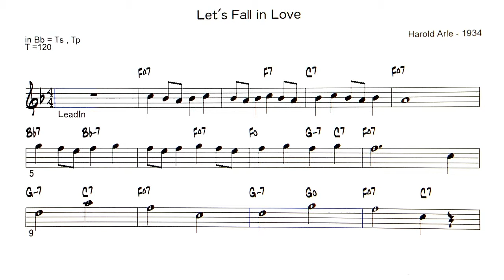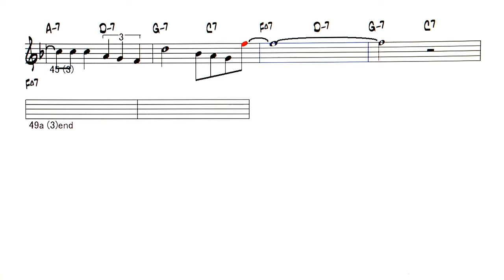Let's Fall in Love ( Harold Arlen ) - ( Bb instrument )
Backing Track - Let's Fall in Love ( by Harold Arlen  - 1934 )